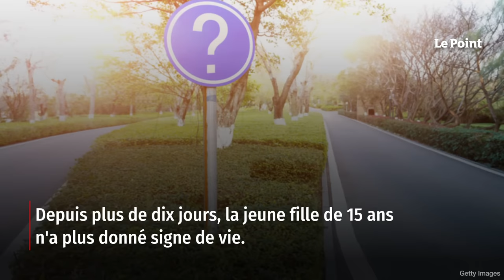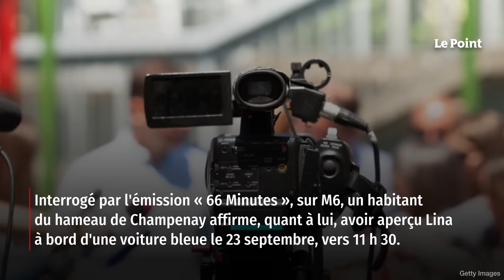Disparition de Lina : l'énigme de la D350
Une petite portion de route départementale, bordée de part et d'autre par une dense végétation. D'un côté, des sapins qui s'élancent droit jusqu'au ciel, de l'autre, d'épaisses broussailles verdoyantes. C'est le long de cette route D350 que Lina marchait quand elle a soudainement disparu, samedi 23 septembre. Depuis plus de dix jours, la jeune fille de 15 ans n'a plus donné signe de vie. Retrouvez-nous sur : - Youtube - Facebook - Twitter - Instagram - Tik Tok - LinkedIn